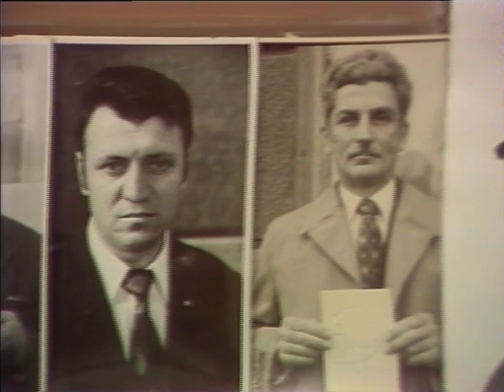ZVEZDANA PRAŠINA (1976)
Ova komedija govori o razvodu braka na naš, domaći način. Njih dvoje, Marko i Jelena, razvode se od svojih supružnika da bi mogli da se venčaju. Kada se venčaju uvidjaju da su napravili grešku pa se krišom sastaju sa svojim bivšim bračnim drugovima. Vremenom se razvedu jer misle da će na taj način ispraviit grešku koju su učinili, ali očigledno da ni taj njihv postupak nije pravo rešenje...

uloge: Zoran Radmilović, Stanislava Pešić, Bora Todorović, Mira Banjac, Rahela Ferari, Petar Perišić.

pisac scenarija: Dušan Kovačević

reditelj: Jovan Konjović